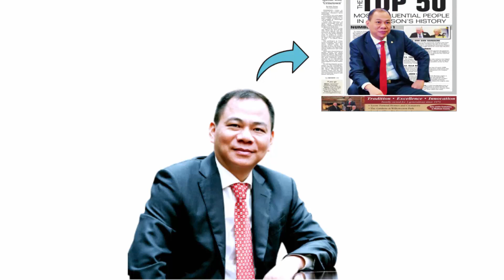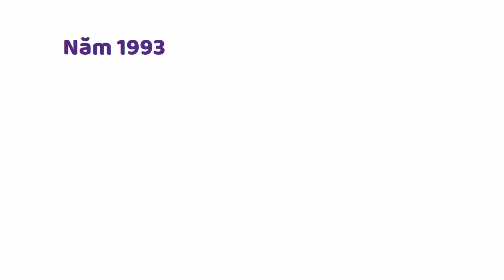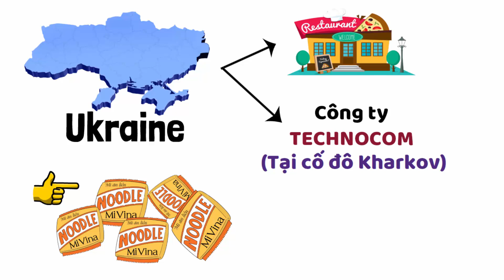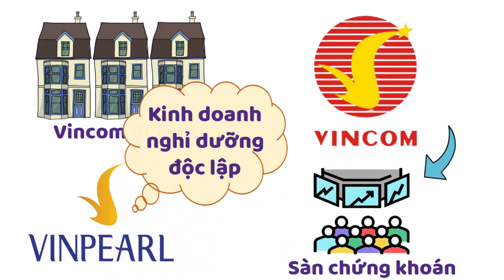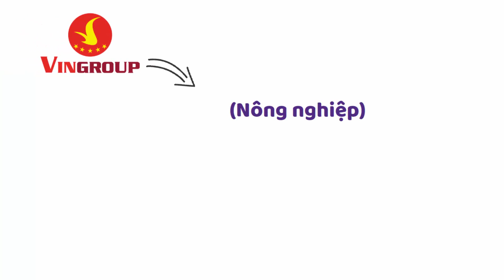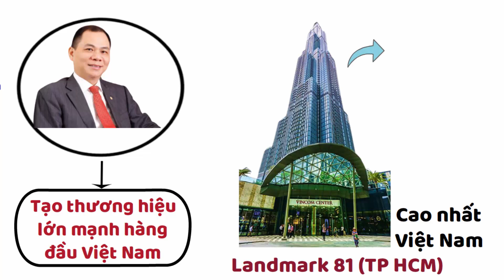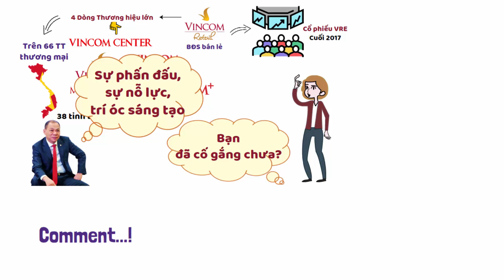Ai Giàu Nhất Việt Nam? | Ông Phạm Nhật Vượng Giàu Cỡ Nào Năm 2022?